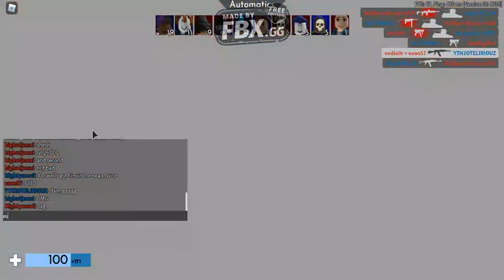being trash at arsenal roblox